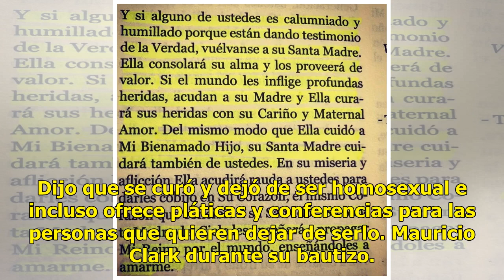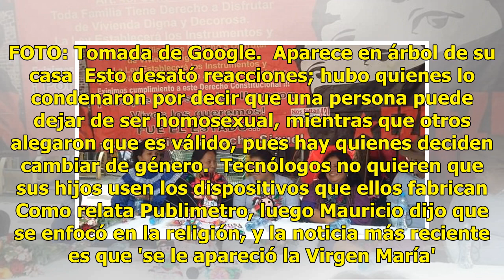Mauricio Clark asegura que se le apareció la Virgen María y lo muestra en foto